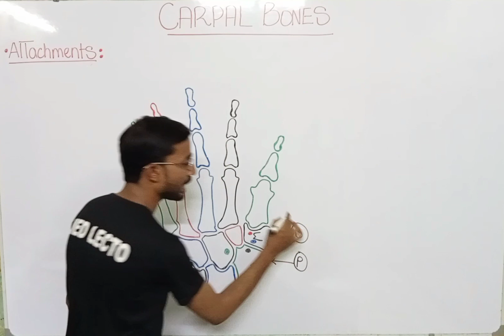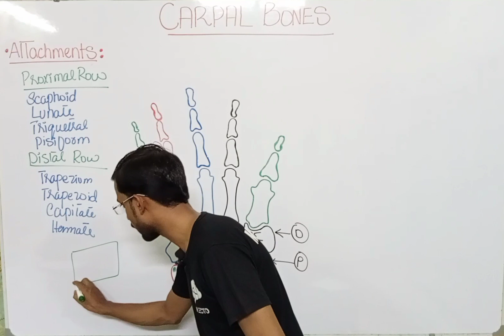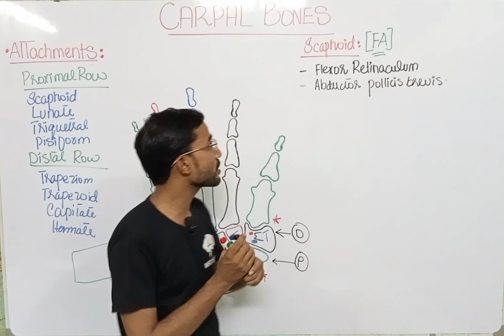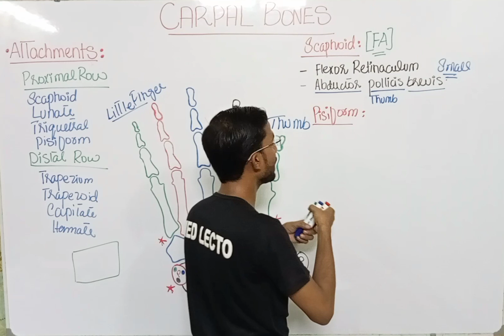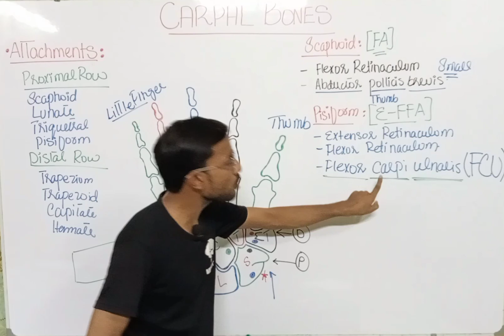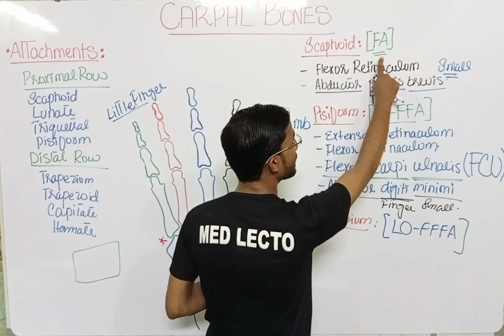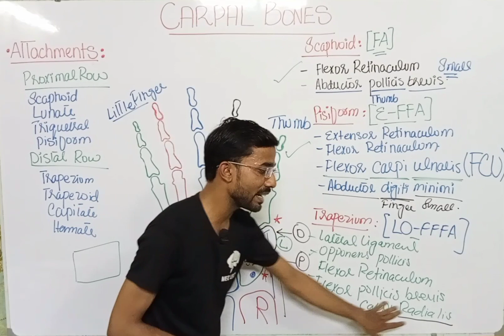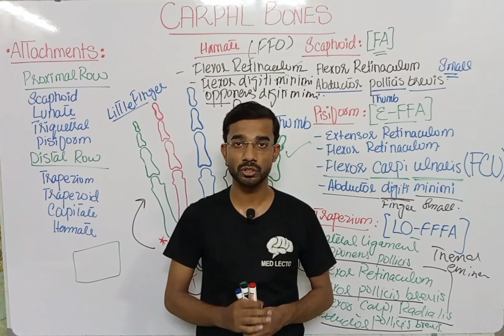Carpal Bones Attachments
There are four bony pillars at the four corners of the
carpus. All attachments are to these four pillars .
1 The tubercle of the scaphoid:
i. The flexor retinaculum,
ii. A few fibres of the abductor pollicis brevis.
2 The pisiform gives:
i. Insertion to be Flexor carpi ulnaris (FCU).
Pisiform is a sesamoid bone in tendon of FCU.
ii. Flexor retinaculum and its superficial slip
iii. Abductor digiti minimi
iv. Extensor retinaculum
3 The trapezium:
i. The crest gives origin to the abductor pollicis
brevis, flexor pollicis brevis, and opponens
pollicis. These constitute muscles of thenar
eminence
ii. The edges of the groove give attachment to the
two layers of the flexor retinaculum.
iii. The lateral surface gives attachment to the lateral
ligament of the wrist joint.
iv. The groove lodges the tendon of the flexor carpi
radialis.
4 The hamate:
i. The tip of the hook gives attachment to the flexor
retinaculum
ii. The medial side of the hook gives attachment to the
flexor digiti minimi and the opponens digiti minimi.